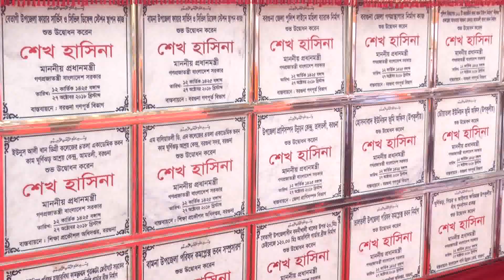আওয়ামী লীগের কৌশল-